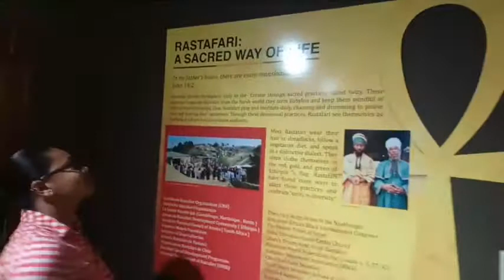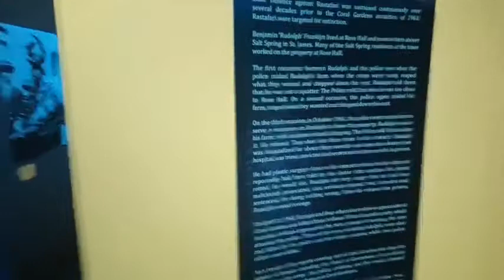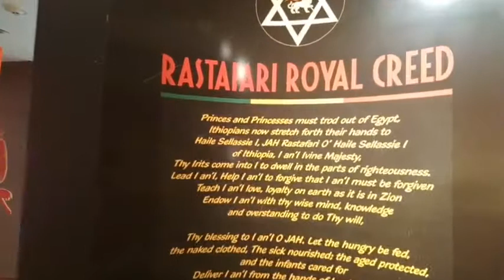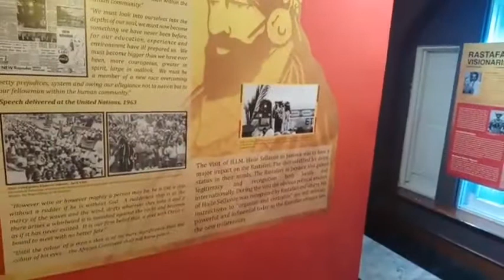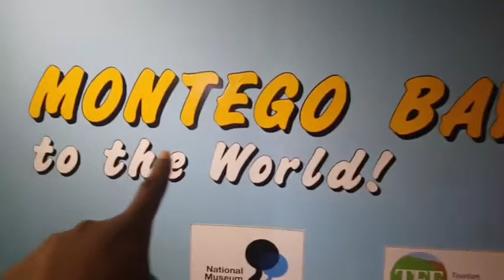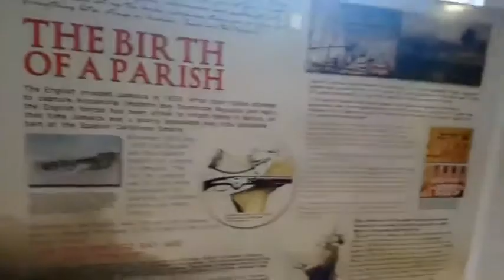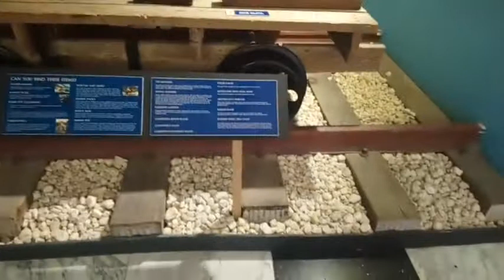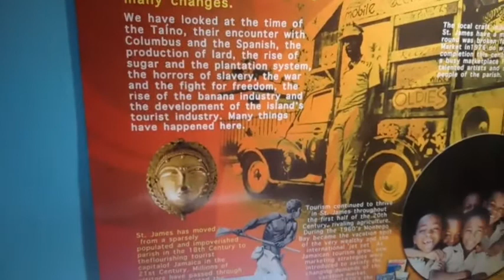Calibe and David touring the National Museum West. Rastafari Exhibition.National Gallery WestMo...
Calibe and David touring the National Museum West. Rastafari Exhibition.
National Gallery West
Montego Bay Cultural Centre
Island Origins